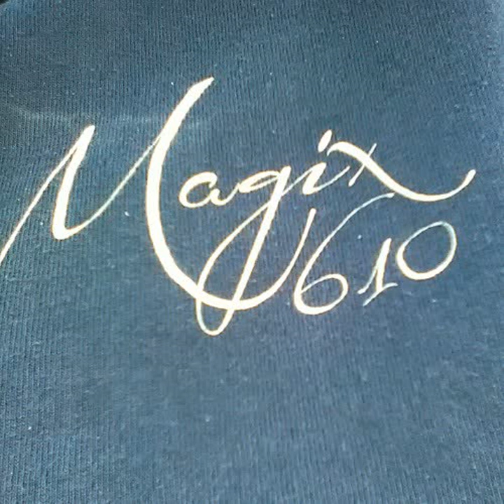Bank Account remix 💯 off the dome